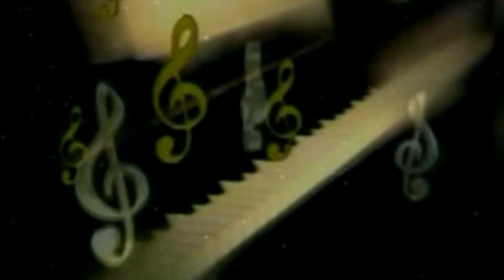Mal Biya Jhakas - Nunu Lal Sahani || Official Music Video | 2022 | Maa Janki Series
► Album : Mal Biya Jhakas
► Song : Mal Biya Jhakas
► Singer : Nunu Lal Sahani
► Lyrics : Nunu Lal Sahani

♪ Youtube Music -
♪ Wynk Music -
♪ Gaana -
♪ JioSaavn -
♪ Hungama -
♪ Amazon Music -
♪  Resso -